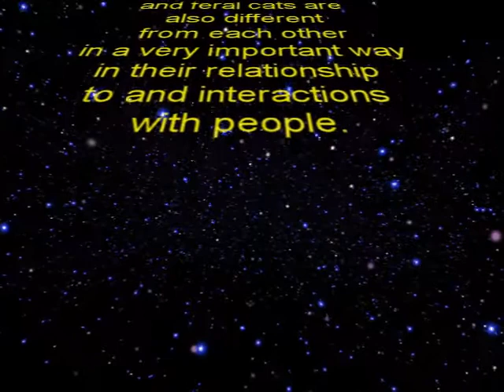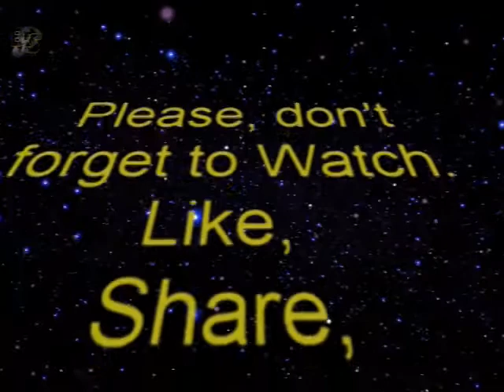SHAVAN THE FRIENDLY CAT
A stray cat is a cat who has been socialized to people at some point in her life, but has left or lost her domestic home, as well as most human contact and dependence. Over time, a stray cat can become feral as her contact with humans dwindles.

A feral cat is an un-owned domestic cat that lives outdoors and avoids human contact: it does not allow itself to be handled or touched, and usually remains hidden from humans. Feral cats may breed over dozens of generations and become an aggressive apex predator in urban, savannah and bushland environments.